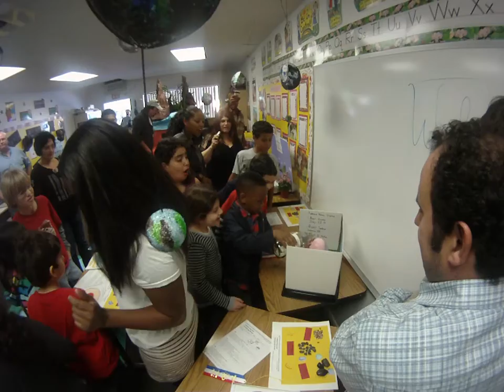J and his science project